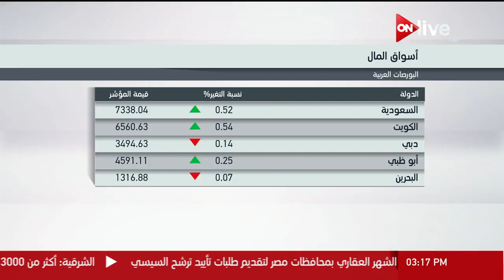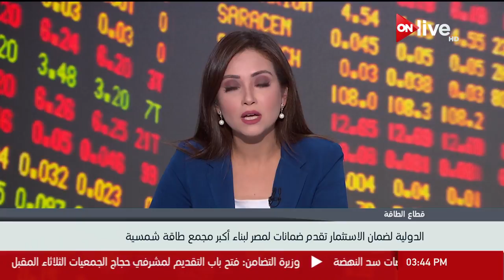النشرة الاقتصادية ـ الخميس 11 يناير 2018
الموقع الرسمي للقناة  ..